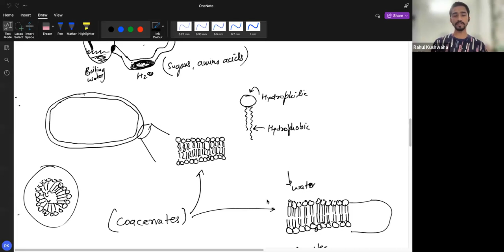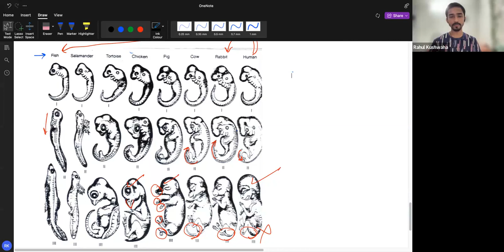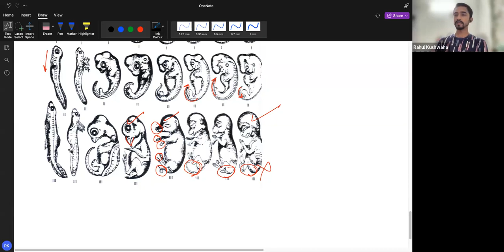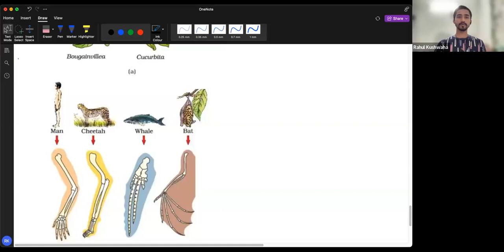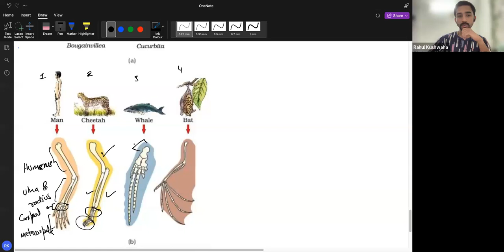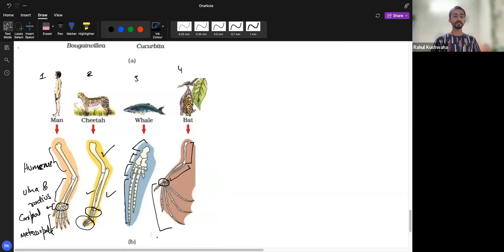Learnivio | Bio Lect 12th B1 25-09-2023